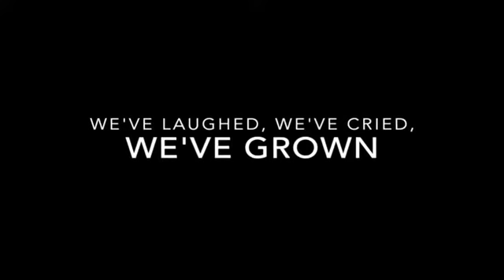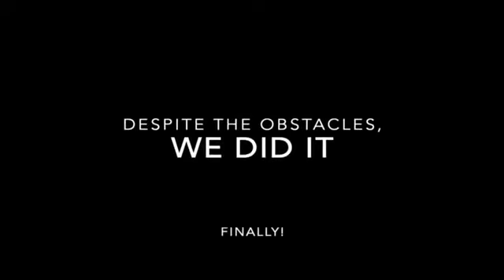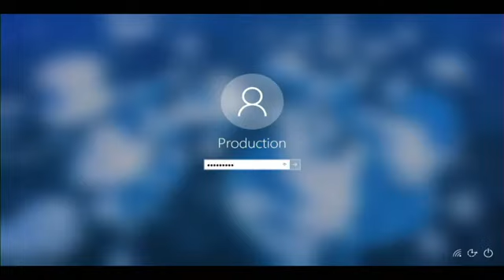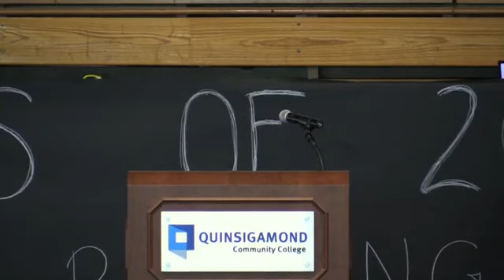Pinning Ceremony: Radiology Program Pinning - May 2021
Congratulations, Radiology Program Students!

Quinsigamond Community College hosts the Pinning Ceremony for the Radiology students of 2021.

This video was recorded by QCC's Media Services.